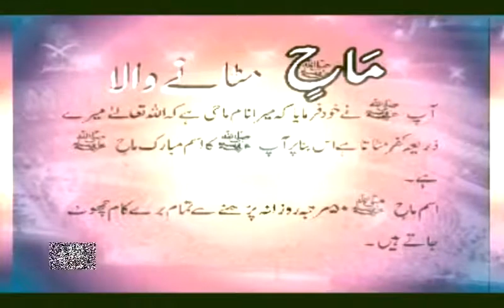99 Names Of Muhammad-Maah,مَاحٍ,Muhammad S.A.W.W. Ke 99 Naam E Mubarak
99 Names Of Muhammad-Maah,مَاحٍ,Muhammad S.A.W.W. Ke 99 Naam E Mubarak